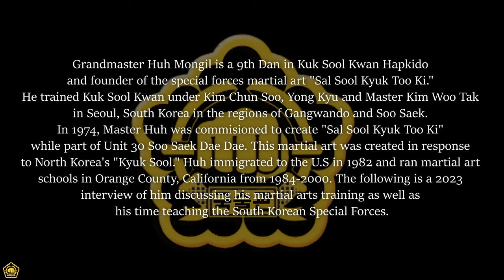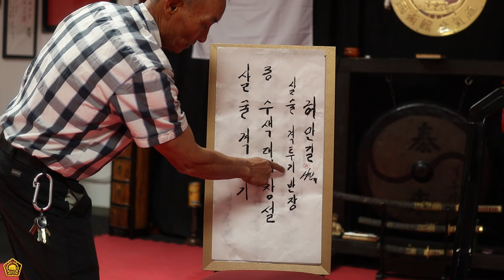Kuk Sool Kwan Grandmaster Huh Mongil Full Interview 2023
In May of 2023 I filmed this interview of Grandmaster Huh. Growing up training in Kuk Sool Kwan, Master Huh made an everlasting impression on me.  He is an incredible martial artist and human being. It was an honor to have been able to put together this interview. Enjoy!

Master Huh Bio:

Grandmaster Huh Mongil is a 9th Dan in Kuk Sool Kwan Hapkido. Kuk Sool Kwan is a school of Hapkido that is a mix of joint locks(hapkido), Shaolin Kung Fu, and Korean Royal Court martial arts. From ages 6 to 11 Huh trained in Wrestling and Palkagi in the mountains of Gangwando, South Korea. At age 11 he began training in Kuk Sool and learned from masters Kim Chun Soo, Yong Kyu, and Kim Woo Tak. In 1974 he founded the special forces martial art “Sal Sool Kyuk Too Ki” while part of unit 30 Soo Saek Dae Dae. In 1982 he immigrated to the U.S and ran martial arts schools from 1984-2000 in Orange County, California. Master Huh still resides in Orange County.